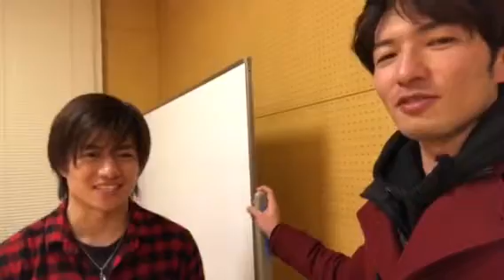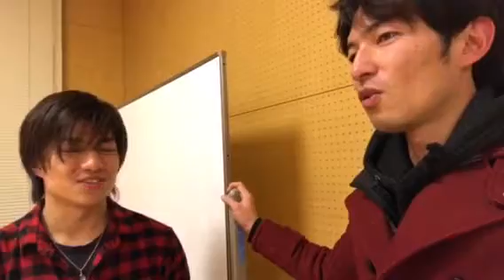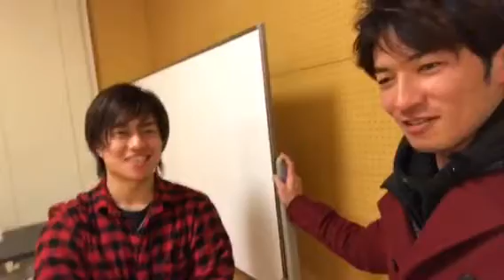ラファントバレストラ！！！